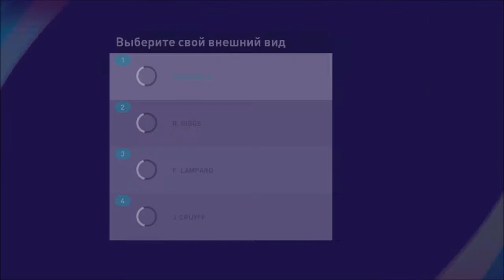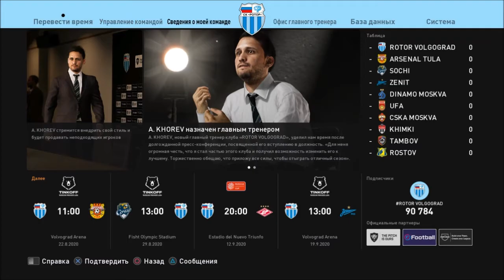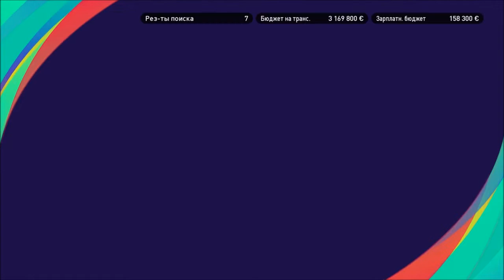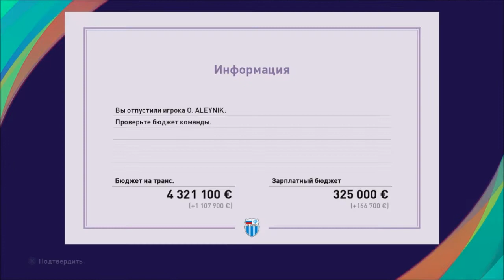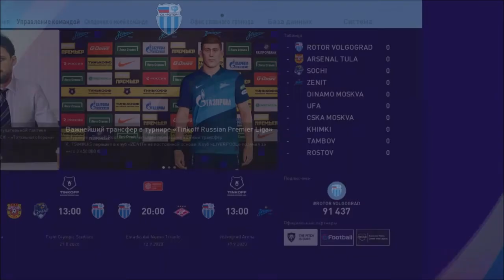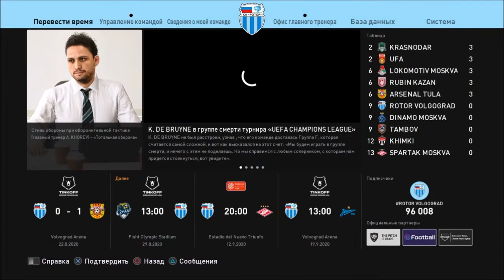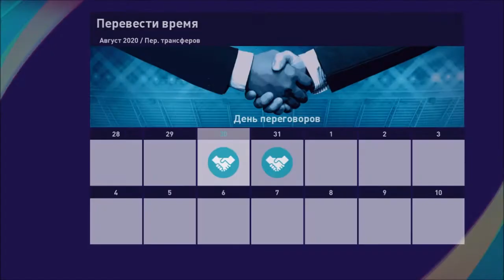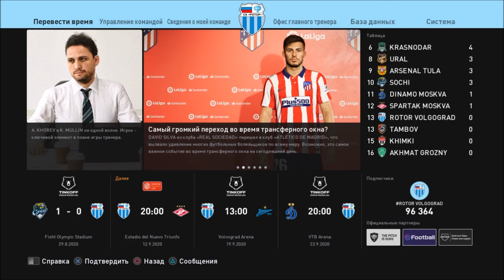КАРЬЕРА ЗА ТРЕНЕРА #1 l PES 2021